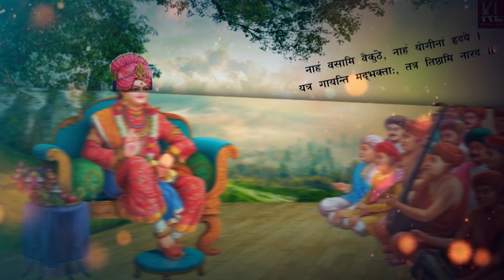More Mandir Aaj Badhai-Video Lyrical Kirtan | Jaydev Gosai | Ravi Vyas | मोरे मंदिर आज बधाई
અમે આશા રાખીએ છીએ કે, આપ સહુને આ કીર્તન ગમશે અને જો આપને ગમ્યું હોય તો તમારા મનગમતા લોકો સુધી અચૂક શેર કરજો, તમારી કમેન્ટ્સની અમે રાહ પ્રતિક્ષા કરીશું.
Song : More Mandir Aaj Badhai
Lyricst : Shree Premanand Swami
Singer :  Jaydev Gosai
Recording : Vyas Brothers Studio - Rajkot
Mix & Mastering : Rakesh Desai
Label
Publisher : Shree Swaminarayan Mandir - Sardhar

Video : Roshan Talaviya Mo. 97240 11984
मोरे मंदिर आज बधाई, गावो मंगल माई रे;
बाजे बाजा बहुत भांतके, ढोल नोबत शरनाईरे
मोतीन चोक पुरावो गावो, सब सोहागनी आईरे;
करो मनोरथ मनको पूरो, निरखो श्याम सुखदाईरे
श्रीघनश्याम मनोहर सुंदर, शोभा कही न जाईरे;
कोटि रतिपति वारुं रोमपर, ऊपमा बढतर नाईरे
अविलोकी अंतरमें राखो, सुंदर वर सुरराईरे;
प्रेमानंद भयो कृतारथ, प्रगट हरि गुन गाईरे